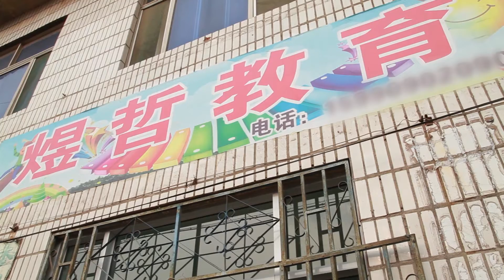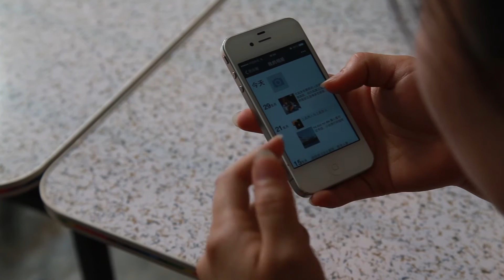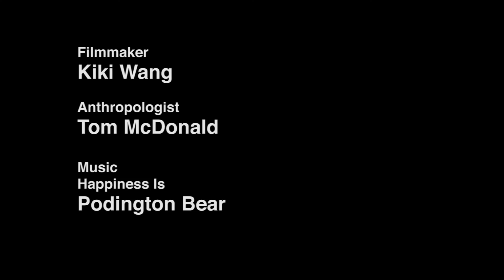Rural China: After school education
A teacher at an after-school tuition class in rural China explains how children's attitudes to social media have changed, and why parents send their children to her classes because they are too easily distracted at home.

CREDITS

Anthropologist:
Tom McDonald

Thanks to:
Miss Zhang
Minzu University of China
Professor Ying Zhang, School of Management, Minzu University of China